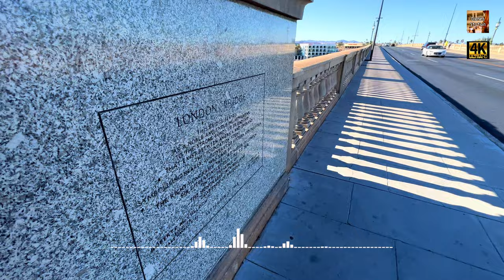RAF March - Jean-Miles Carter 🎶 | #5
London Bridge is a bridge in Lake Havasu City, Arizona. It was originally built in the 1830s and formerly spanned the River Thames in London, England. In 1968, the bridge was purchased from the City of London by Robert P. McCulloch.

Mood
Uplifting, Exciting, Hopeful, Serious, Dramatic

Video Theme
Travel, Aerials, Landscape, Slow Motion

Instrument
Strings, Percussion, Orchestra, Brass, Woodwinds, Acoustic Drums

Genre
Cinematic, Classical